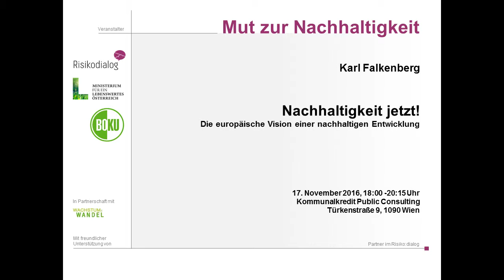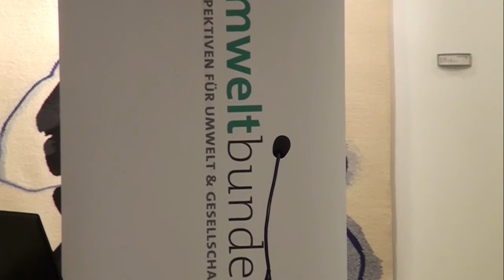Mut zur Nachhaltigkeit: Nachhaltigkeit jetzt!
Die europäische Vision einer nachhaltigen Entwicklung.
Jubiläumsveranstaltung zum 50. Abend der Reihe „Mut zur Nachhaltigkeit" -
Vortrag von Karl Falkenberg am 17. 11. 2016:„Europa stand für Hoffnung, Demokratie, Rechtstaatlichkeit und inklusives Wachstum. Gegen Ende des letzten Jahrhunderts geriet die soziale Komponente unserer sozialen Marktwirtschaft in Vergessenheit. Gleichzeitig wurden die Grenzen unseres Planeten deutlicher. Nachhaltigkeit bietet die Chance längerfristig stabile Verhältnisse zu schaffen und kann zu einem neuen Markenzeichen europäischer Gemeinsamkeit werden!“